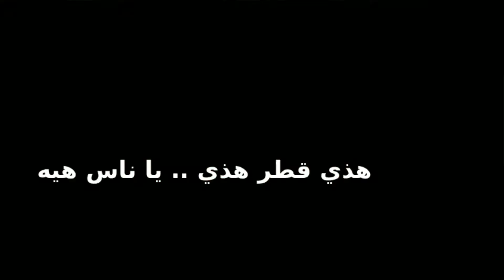سلام للدوحه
كلمات ولحن / علي المعتوق
غناء / فهد الحداد